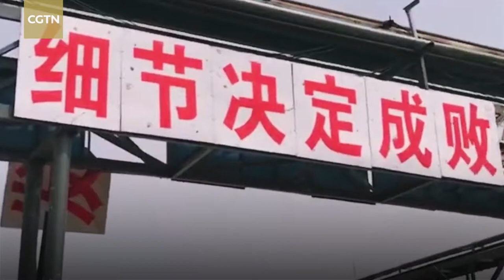Reporter enters site of chemical plant blast in E China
It's been almost a week since the chemical plant explosion in Xiangshui County, east China's Jiangsu Province on March 21 killed 78 people and injured 600 others. A reporter from Channel 12 of Chinese broadcaster CCTV entered the area on Tuesday to see the magnitude of the damage up close.